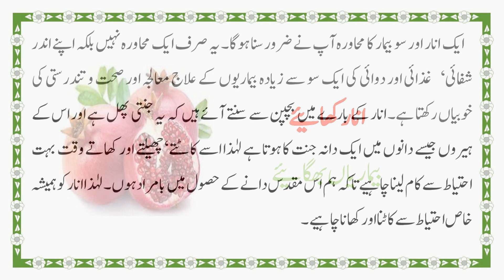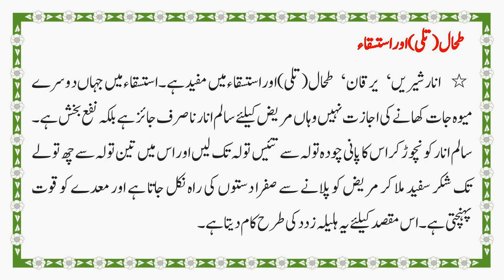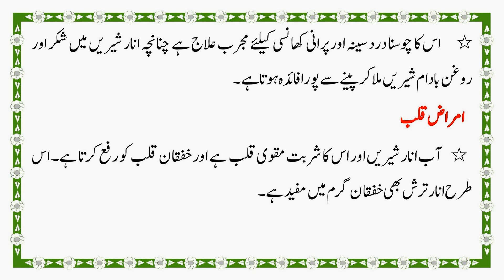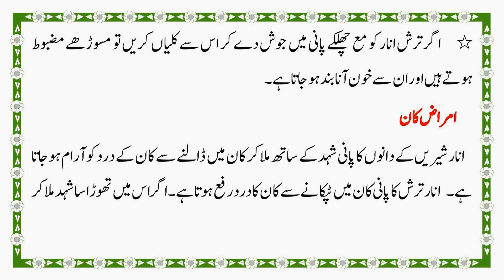Pomegranate health benefits || Anar ke Fayde Anar Ke Faidey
Pomegranates are among the healthiest fruits on Earth. Here are some of the potential benefits of pomegranate in Hindi / Urdu language.